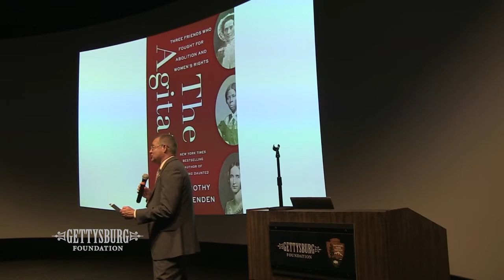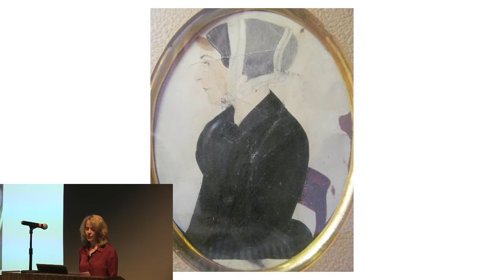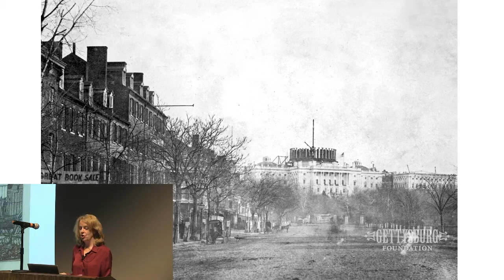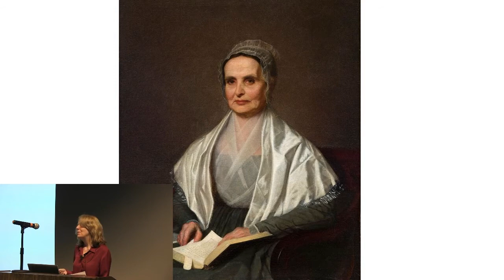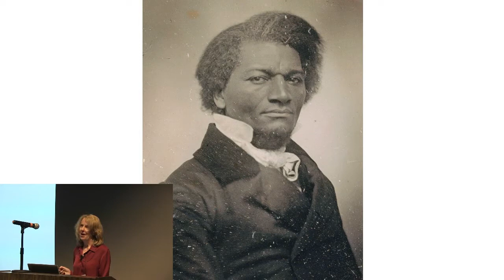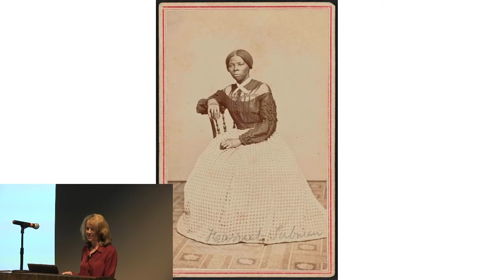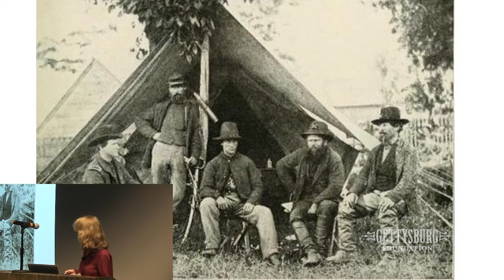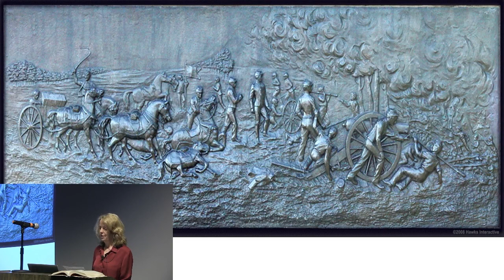Women’s History Month Special Presentation by Author Dorothy Wickenden featuring “The Agitators”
Gettysburg National Military Park and the Gettysburg Foundation co-hosted author Dorothy Wickenden in a Women’s History Month special presentation at the Gettysburg National Military Park Museum & Visitor Center Saturday, March 26, 2022.

Wickenden discussed how three radical friends–Harriet Tubman, Frances Seward and Martha Coffin Wright–fought to overturn slavery and gain rights for women as the nation broke apart.